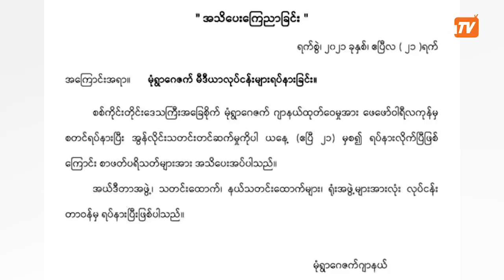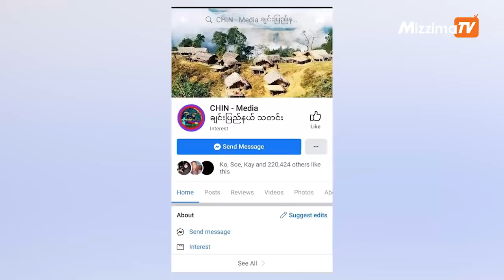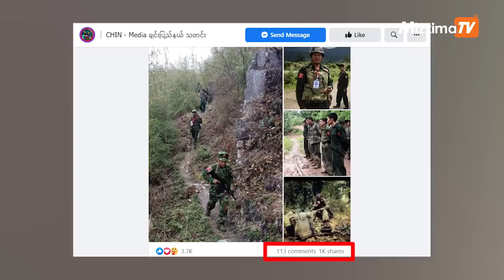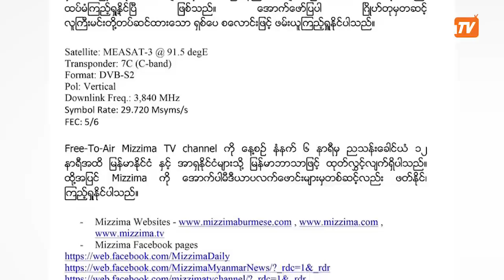ဧပြီလ ၂၁ ရက်နေ့၊ ညပိုင်းနောက်ဆုံးရသတင်းများ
- စစ်အာဏာသိမ်းပြီးနောက် မြေပြင်အခြေအနေသတင်းတွေ ထုတ်ဖော်ရေးသားနေခဲ့တဲ့ မုံရွာဂေဇက်မီဒီယာ
  လုပ်ငန်းရပ်နားကြောင်း ကြေညာ

- အာဆီယံအစည်းအဝေး ဗိုလ်ချုပ်မှူးကြီး မင်းအောင်လှိုင် တက်မည်ဟု စစ်ကောင်စီ ပြောရေးဆိုခွင့်ရှိသူက
 ပြောကြောင်း Nikkei Asia ဖော်ပြ

- အကြမ်းဖက်စစ်ကောင်စီရဲ့ ပညာရေးယန္တရား လည်ပတ်နိုင်မလား?

- တပ်မ ၃၃ တပ်သား ၃၁ ယောက် KIA ထံအလင်းဝင်ဆိုတဲ့ သတင်းအမှား

       shorturl.at/lFPQ0